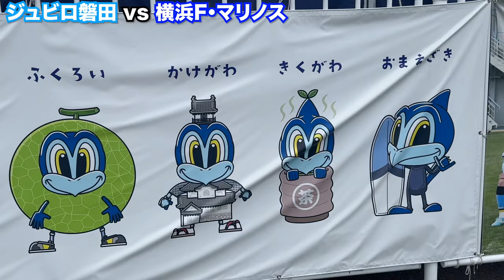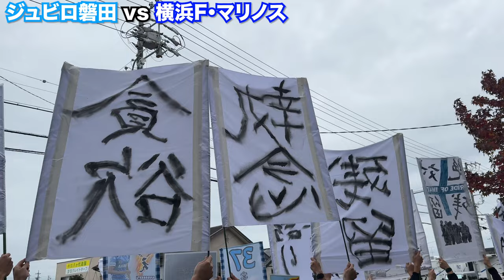元FC今治戦士との再会！！ジュビロ磐田vs横浜F・マリノス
2024シーズンＪ1リーグ　ジュビロ磐田vs横浜F・マリノスを見に行ってきました。
FC今治で１シーズン一緒にプレーした天野っちに会いに行ってきました！
短い時間だったけど当時の話ができて楽しかった！

立ち上がりの勢いを９０分やり続けられたらマリノスは負けていたかもしれない。
川島永嗣すごかった。

各種SNSやっています！